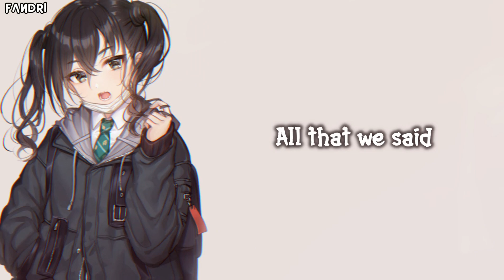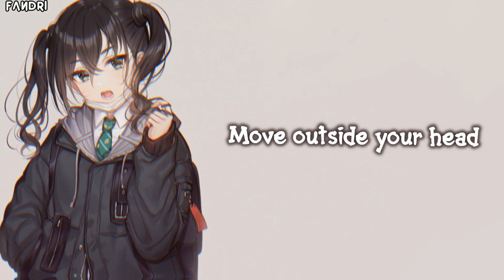「8D Nightcore」→ The Calling (TheFatRat feat. Laura Brehm) - (Lyrics)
♪NIGHTCORE 🔊
8D Nightcore - TheFatRat - The Calling (feat. Laura Brehm)
♬SONG INFORMATION
Artist: TheFatRat (feat. Laura Brehm)
Song Name: The Calling

Background Image
If you want to use this template, please write this video link in your video description!